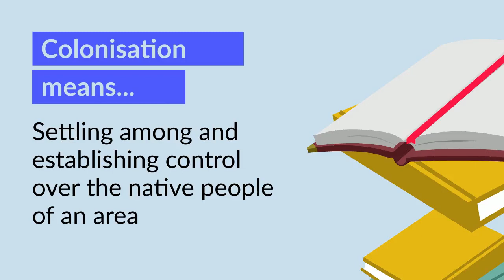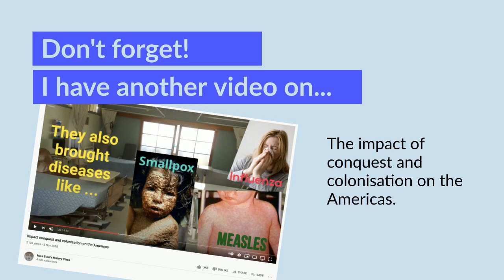What impact did conquest and colonisation have on